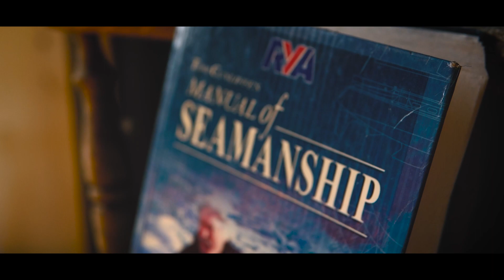Duck Race (SHORT DOCUMENTARY)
I made this short production via my multi-media business but I'll post it here too as I'm very proud of it, I have always been well intergrated in The Elton Sailing Club's community despite not being a sailor myself and decided to document their annual duck race, which was premiered infront of 60+ people in their function room!

Alaskan Tapes - Everything, Everywhere (Track 1 & 4)
h hunt - Journeys (Track 2)
The Vernon Spring - Mother's Love (Track 3)
David Bowie - Heroes (Instrumental) (Track 5)